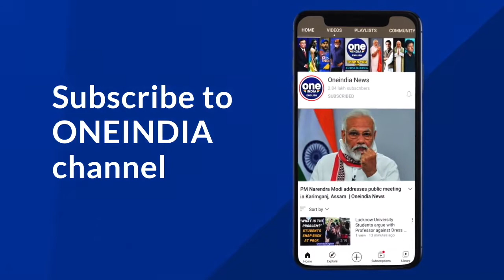Al Qaeda module busted in Uttar Pradesh’s Kakori | 2 terrorists held in Lucknow | Oneindia News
Today, the Uttar Pradesh Anti-Terrorism Squad busted a major terror attack and arrested two al-Qaida-linked operatives from Lucknow's Kakori area. Two men named Minaz Ahmad and Masiruddin, also known as Mushir are both residents of Lucknow.